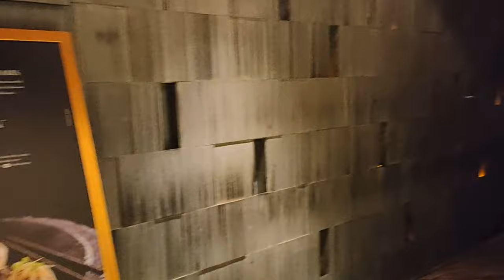Free Unlimited Cocktails 😎 - Dinner at Spicy Duck Restaurant - Taj Palace Delhi Part 4 - Vlog #12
I recently visited Delhi and stayed in Taj Palace. This is a hotel review series of one of the most premier hotels in India's capital city. Taj Hotels and Resorts are world famous for their grandeur and are revered for their legendary services. I stayed there for couple of days and I explored the entire hotel and all of it's major services. In about 3-4 videos, I am going to introduce Taj Palace New Delhi to you like you have never seen before. Taj Palace New Delhi is located in a very convenient location which is near the diplomatic area and also is nearby from Indira Gandhi International Airport. Taj Palace New Delhi offers a special service called club room package in which some extraordinary facilities are available. This video is the 4th Vlog in the multi part series on Taj Palace Hotel. In this video, I have covered my experience at their cocktail lounge and at the Chinese restaurant named Spicy Duck. On the 7th floor of the hotel, they offer a place called the Taj club lounge where they offer various types of alcoholic and non alcoholic cocktails. Along with cocktails, they arrange some snacks and dishes of chicken and vegetable items. The cocktail lounge also offers quick snacks to go along with the beverages and some finest collection of cheese. The cheese options are mouth watering. The cocktail lounge experience was great and the best part was the fact that they gave all these as complementary within the Taj Club Room package. We then had our dinner in the Spicy Duck restaurant in the lobby floor. The Spicy Duck restaurant serves chinese and pan asian cuisine. We took assorted mushrooms in spicy sauce with pan fried chicken noodles. I loved the taste of every dish that the Spicy Duck restaurant served us. The decor of Spicy Duck was also transforming the mood to an era of medieval chinese castles. It felt amazing and rewarding about our choice to have dinner in the Spicy Duck. After dinner we closed off this vlog and decided to record and share our breakfast experience in the evening vlog. I try to make these videos entertaining and informative. If you think this video has helped you anyway then do like the video. Share the video with anyone who may be helped by these videos.